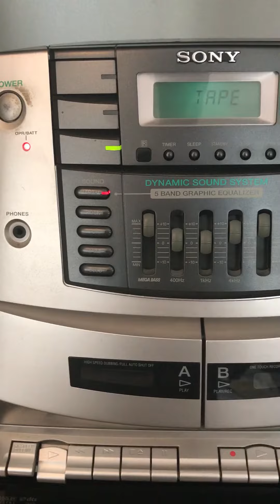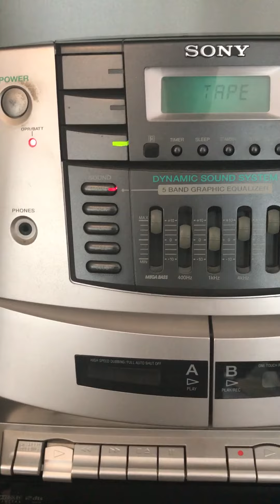Groovin'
tbt vintage cassette find. Going back. with @nicksayaproducer drums @fima_ephron bass @dave_fields_music guitars adamrogers guitars.